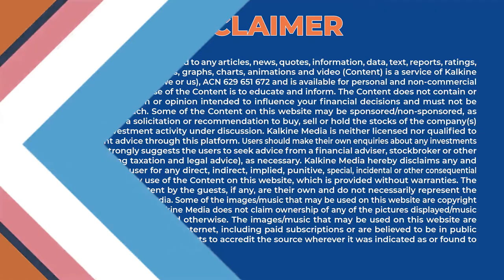Iconic Australian Music Producer Glenn Wheatley dies due to Covid complications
Australian music producer Glenn Wheatley has died at the age of 74. The talent manager helped launch the careers of singers John Farnham and Delta Goodrum. It’s believed he contracted Covid-19 around Christmas time and had been in intensive care in Victoria over the last few weeks. Watch the video to know more.